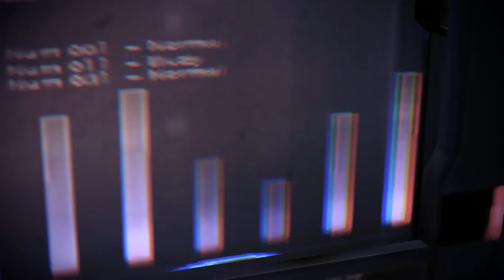Let's Play Mass Effect 3 #073 - Indoktrinierte Besatzung